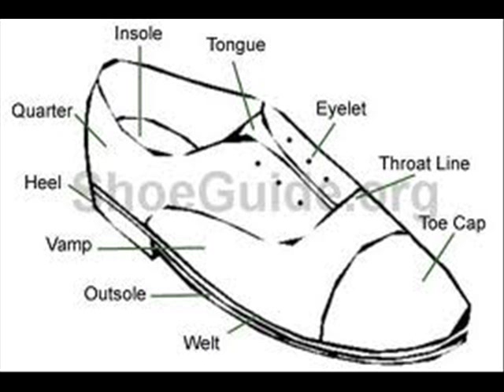The History of the Shoe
First vid everybody, start of a little series, I thought it would be a neat idea.